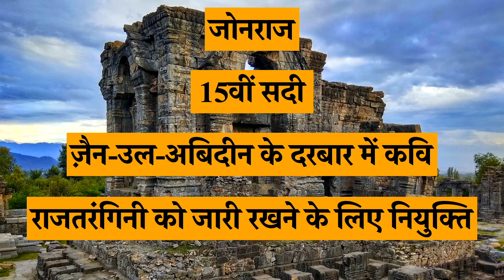Sikandar Butshikan in Hindi | History of Martand Sun Temple Kashmir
In today’s video we will know about Sikandar 'Butshikan' in Hindi, history of Martand Sun Temple, Kashmiri pandit history, and the history of kashmir. In knowing the Kashmir history, we will have a glimpse of 14th and 15th century when Kashmir was ruled by Sikandar Shah Miri of Shah Mir dynasty.
Sikandar Shah Miri, who is better known as Sikandar 'Butshikan', destroyed hundreds of Hindu and Buddhist temples of Kashmir and one of those temples was Martand Sun Temple/Martand Surya Mandir.
The Kashmir history is even more gruesome as Sikandar 'Butshikan' imposed jiziya on non muslims. But the present is not any more good for the Kashmir heritage. In a bollywood movie, Martand Sun Temple was shown as "shaitan ki gufa"; Martand sun temple as devil’s den! Which was the movie, why Sikandar Shah Miri is known as Sikandar 'Butshikan'(Sikandar, the iconoclast or Sikandar, the idol breaker), did kashmiri pandits always suffer by hands of unjust rulers, know it all today in Kashmir history in hindi.

आज के वीडियो में हम सिकंदर बुतशिकन, मार्तंड सूर्य मंदिर, कश्मीरी पंडितों के इतिहास और कश्मीर के इतिहास के बारे जानेंगे। कश्मीर के इतिहास को जानने के लिए हम 14वीं और 15वीं शताब्दी का इतिहास जानेंगे मिलेगी जब कश्मीर पर शाह मीर वंश के सिकंदर शाह मीरी का शासन था।
सिकंदर शाह मीरी जिसे सिकंदर बुतशिकन के नाम से जाना जाता है, उसने कश्मीर के सैकड़ों हिंदू और बौद्ध मंदिरों को नष्ट कर दिया और उन मंदिरों में से एक था मार्तंड सूर्य मंदिर / मार्तंड सूर्य मंदिर।
कश्मीर का इतिहास और भी भयावह रहा क्योंकि सिकंदर बुतशिकन ने गैर-मुसलमानों पर जजिया थोप दिया था। लेकिन कश्मीर की विरासत के लिए वर्तमान भी कुछ ख़ास अच्छा नहीं है। एक बॉलीवुड फिल्म में, मार्तंड सूर्य मंदिर को शैतान की गुफा के रूप में दिखाया गया था; मार्तंड सूर्य मंदिर शैतान की मांद के रूप में! वो कौन सी फिल्म थी, सिकंदर शाह मीरी को सिकंदर बुतशिकन के नाम से क्यों जाना जाता है, कश्मीरी पंडितों का इतिहास कैसा रहा है, जानिए आज कश्मीर के इतिहास में यह सब कुछ!